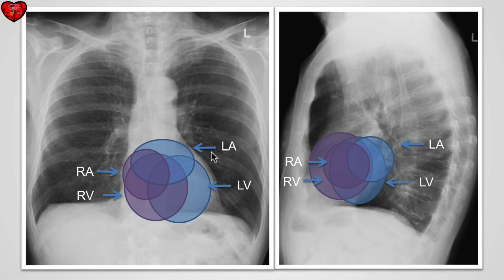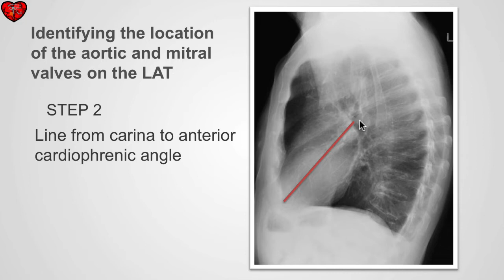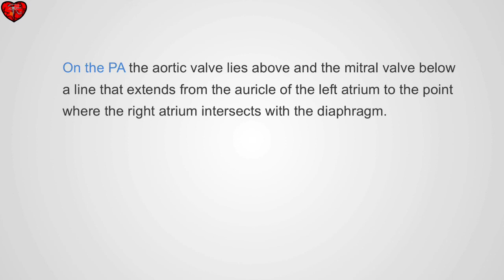Mitral and Aortic valves on Chest x ray - CXR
Identifying Heart Chambers and Heart Valves on Frontal and Lateral Chest X-Rays.
Though prosthetic valves are seen well on CXR, they can be evaluated better by fluoroscopy.